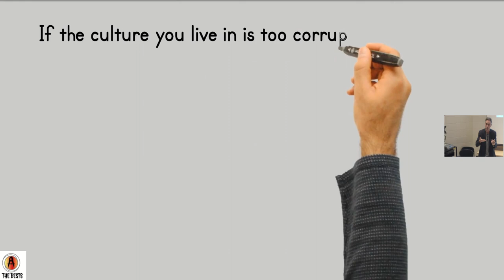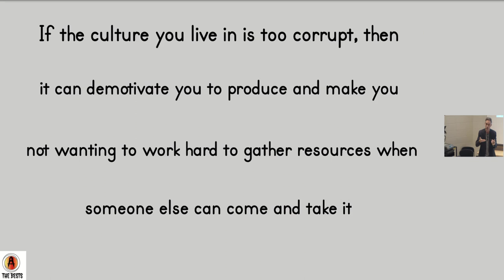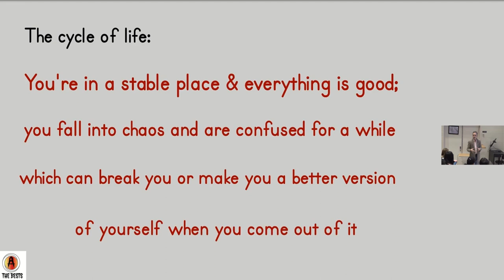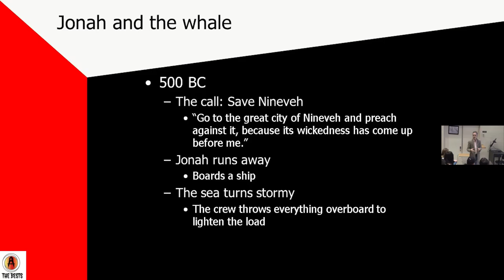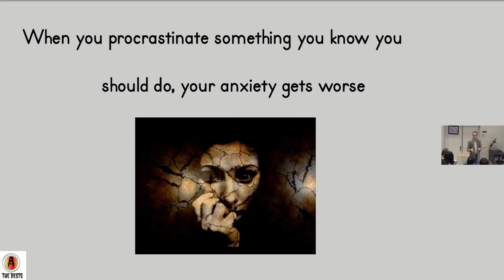Why Do You Feel Bad When You Procrastinate? | Jordan Peterson